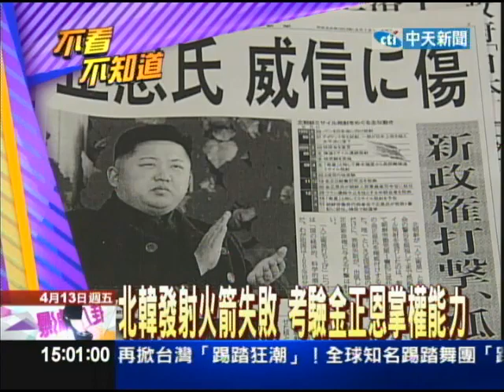04/13新台灣星光大道part4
事隔8年，沉寂許久的319槍擊案，因前副總統呂秀蓮，和中研院研究員朱浤源堅持，再吹皺一池春水。另一位闊別好些年，但卻從未歇手欲尋找真相的「福小姐」，近日也重現江湖，並直言子彈是從車內擊發的！